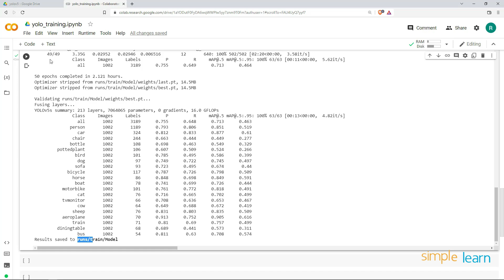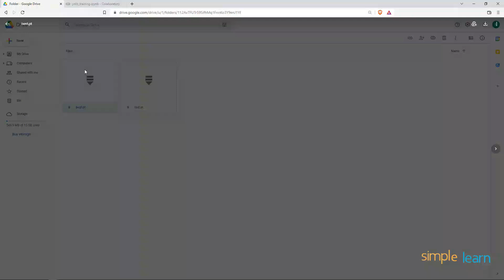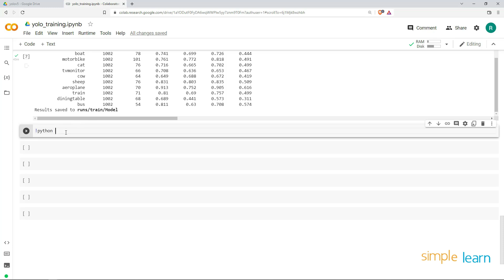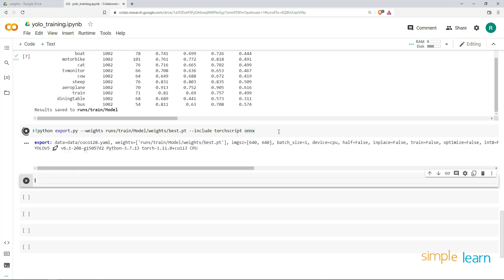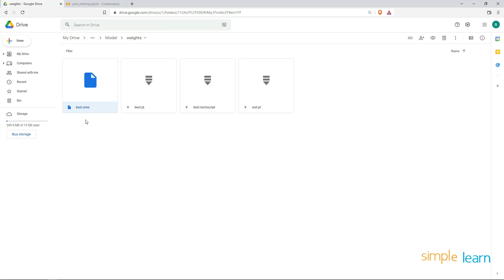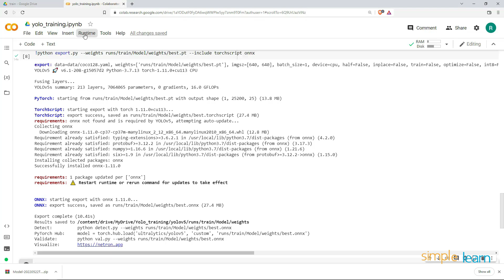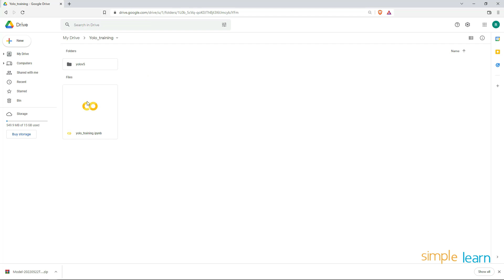Train YOLO Save YOLO model